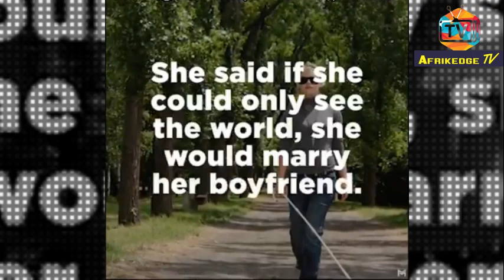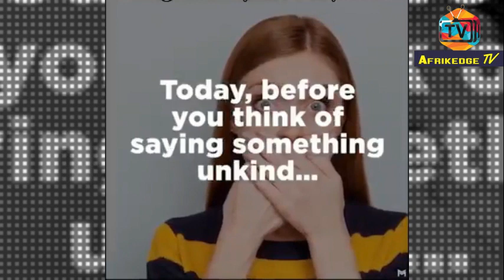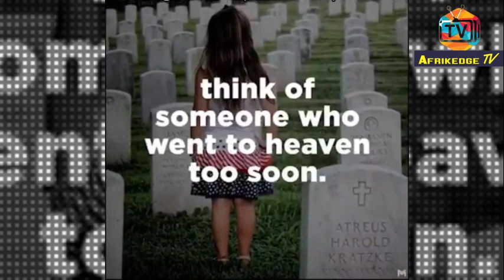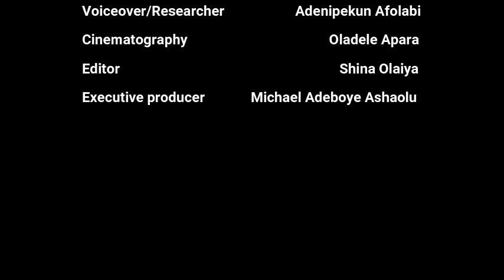HOPE ALIVE (Episode 2)